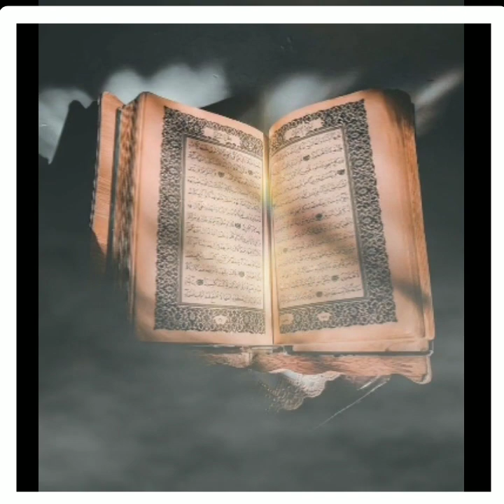free Motion effects no copyright video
u can use this video for ur video's
no copyright video effects free